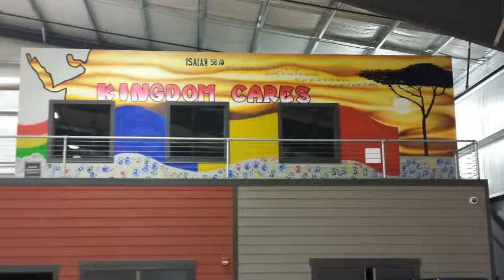Kingdom Courts Artwork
Artwork, airbrush and paintbrush acrylic murals